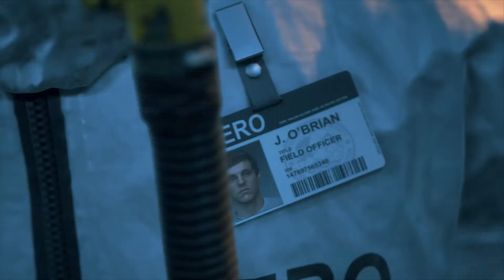Days Gone| Gameplay |Part 13 |1080p |PS4 Pro|No commentary